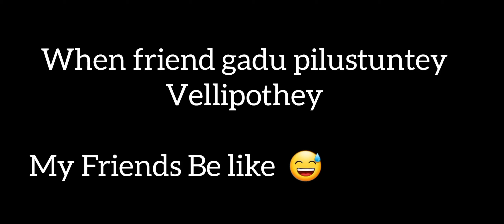EXPLORING GOLDEN KONDA Historical Place | SAIMAVA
HYDERABAD TO PRAKASHAM Trip vlog  exploring బంగారపు కొండ